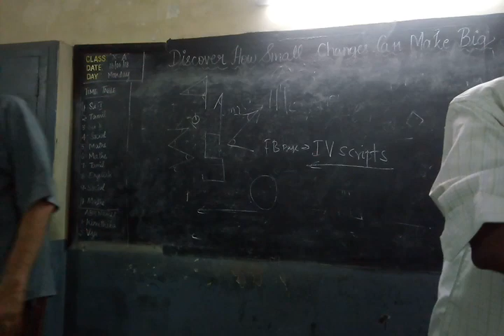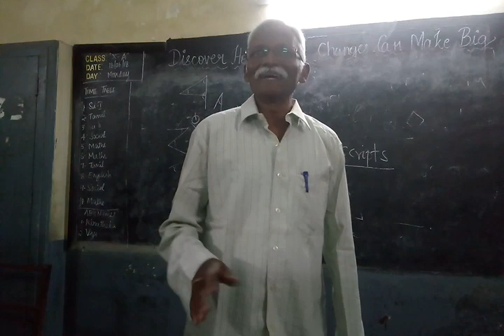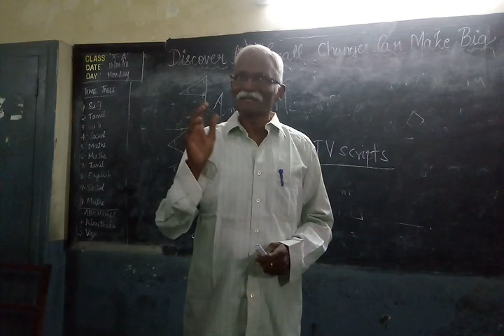சிந்து சமவெளி நாகரீகம்-indusvalleycivilisation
தமிழ் பெயர்களுடைய ஆப்கன், பாகிசுதான் பகுதிகள் , சிந்து சமவெளி நாகரீகம் தமிழர்களுடைய நாகரீகம் என உறுதி செய்யும் தரவுகள் … “சிந்துவெளியில் இன்றும் தமிழ் ஊர்ப்பெயர்கள்”; 4 ஆயிரம் ஆண்டுகளுக்கு முன்பாக செழித்து விளங்கி, பின் காணாமல் போன சிந்து சமவெளி நாகரிகம், 1924-ல் மீண்டும் கண்டுபிடிக்கப்பட்டது. அந்த நாகரிகம் விளங்கிய இடத்தில் வாழ்ந்த மக்கள் யார்? அவர்கள் என்ன மொழி பேசினார்கள்? ஏன் அந்த நாகரிகம் மண்ணோடு மண்ணானது? தன்பெருமை தானறியா சமூகமாக நமது தமிழ் சமூகத்தை ஆரிய திராவிட கூட்டுக் களவாணிகள் வைத்துள்ளன!!!
Posted on ஒக்ரோபர் 27, 2013

1980களில், ஒரிசாவில் நான் பார்த்த ஒரு ஊரின் பெயர்ப் பலகை என்னை தடுத்து நிறுத்தியது. அந்த பெயர் ‘தமிழி’. குவி என்கிற திமிழ் மொழி பேசும் பழங்குடிகள் வசிக்கும் அந்த ஊருக்குள் என் கால்கள் என்னையும் அறியாமல் சென்றன. அதிலிருந்து ஊர்ப் பெயர்கள் மீது காதல் கொண்டேன். எங்கு மாறுதலாகிச் சென்றாலும் ஊர்ப் பெயர்கள் அடங்கிய மக்கள்தொகை கணக்கெடுப்புப் புத்தகங்களைத் தூக்கிச் சென்றேன்.

மானுட வரலாறு என்பது பயணங்களால், இடப் பெயர்வுகளால் ஆனது. மனிதன் ஒரு ஊரை விட்டு இடம்பெயரும்போது, அவனது நினைவுகளைச் சுமந்து செல்கிறான். புதிய இடத்தில் குடியேறும்போது, பழைமையுடன் தொடர்புகொள்ளும் விதத்தில் தன் ஊர்ப் பெயரை அங்கே வைக்கிறான்.

இது ஒரு பாதுகாப்பு உணர்வைத் தருகிற சமூக உளவியல். அப்படி அவன் விட்டுச் சென்ற ஊர்ப்பெயர்களும், சுமந்து சென்ற ஊர்ப் பெயர்களும் சொல்வது மனித குலத்தின் வரலாறு.

ஈரானில் ஒரு குறிப்பிட்ட பகுதியில் உள்ள ஏராளமான ஊர்ப் பெயர்கள், அப்படியே ஒரிசாவில் கொனார்க்கில் உள்ள சூரியக்கோயிலைச் சுற்றியுள்ள ஊர்களில் இருப்பதைக் கண்டேன். இதன் சாத்தியம் என்னை ஆச்சரியப்படுத்தியது.

பின்னர், தமிழ்நாடு – கேரள எல்லையில் உள்ள இடுக்கி, பழனி, குமுளி, தேனி, தேக்கடி, கம்பம், போடி போன்ற ஊர்ப் பெயர்கள், மத்தியப்பிரதேசம் மற்றும் வடமாநிலங்களில் இருப்பதைக் கண்டேன்.
இன்னொரு ஆச்சரியமான விடயம் – ஒரிசாவுக்கும் நைசீரியாவுக்கும் உள்ள ஒற்றுமை. ஒரிசா – ஆந்திர எல்லையில் உள்ள கொராபுட் மாவட்டத்தில் உள்ள சுமார் 463 ஊர்களின் பெயர்கள் அப்படியே நைசீரியாவில் உள்ளன.

ஆதிமனிதன் முதன்முதலில் குமரிக் கண்டத்தில் தோன்றினான் என்றும், அவன் பேசி எழுதிய மொழி தமிழ் என்பதும் பின்னர் அங்கிருந்து பிற பகுதிகளுக்கு இடம்பெயர்ந்தான் என்றும் இன்றைக்கு நவீன மரபியல் ஆய்வுகள் சொல்லும் மறுக்க முடியாத உண்மை.

இந்த இடப் பெயர்வுடன் பெரிதும் பொருந்துகிறது. சுமார் 9ஆண்டுகளுக்கு முன், ஒரு நாள் இரவு. சிந்து சமவெளி நாகரிகம் கண்டெடுக்கப்பட்ட பகுதியில் (தற்போதைய பாகிசுதான், ஆப்கானிசுதான், கிழக்கு ஈரான் ஆகியவற்றை உள்ளடக்கிய பகுதியில்) உள்ள பல்வேறு ஊர்களின் பெயர்களை கணினியில் சேமித்து, அவற்றில் தமிழகத்தின் பழங்கால ஊர்ப்பெயர்கள் ஏதேனும் இருக்குமா என்று தேடிக்கொண்டிருந்தேன்.

நான் முதலில் தேடிய பெயர் ‘கொற்கை’. ஆப்கானிசுதானிலும், பாகிசுதானிலும் ‘கொற்கை’ என்ற பெயரில் ஊர்ப்பெயர் இருக்கிறது என்றது கணினி. முதலில் இதை ஒரு விபத்து என்றே கருதினேன்.

அடுத்து ‘வஞ்சி’ என்ற ஊர்ப்பெயரைத் தேடினேன். அதுவும் அங்கே இருந்தது. எனக்குள் சுவாரசியம் பெருகிற்று.
தொண்டி, முசிறி, மதிரை(மதுரை), பூம்புகார், கோவலன், கண்ணகி, உறை, நாடு, பஃறுளி… என பழந்தமிழ் இலக்கியத்தில் வரும் பெயர்களை உள்ளிட்டுக் கொண்டே இருந்தேன். நூற்றுக்கும் மேற்பட்ட அத்தகைய பெயர்கள் இப்போதும் பாகிசுதானில், ஆப்கானிசுதானில் இருப்பதை கணினி காட்டிக் கொண்டே இருந்தது…
4 ஆயிரம் ஆண்டுகளுக்கு முன்பாக செழித்து விளங்கி, பின் காணாமல் போன சிந்து சமவெளி நாகரிகம், 1924-ல் மீண்டும் கண்டுபிடிக்கப்பட்டது. அந்த நாகரிகம் விளங்கிய இடத்தில் வாழ்ந்த மக்கள் யார்? அவர்கள் என்ன மொழி பேசினார்கள்? ஏன் அந்த நாகரிகம் மண்ணோடு மண்ணானது?

யாருக்கும் தெரியாது. ஆனால், அந்த நாகரிகம் விளங்கிய பகுதிகளில் இருக்கும் ஊர்கள் இன்றும் தமிழ்ப் பெயர்களை தாங்கி நிற்கின்றன.
எனில், சிந்துவெளி நாகரிகம் விட்ட இடமும், சங்கத் தமிழ்ப் பண்பாடு தொட்ட இடமும் ஒன்றுதான். சுமார் 4ஆயிரம் ஆண்டுகளுக்கு முன்னால் சிந்துவெளிப் பண்பாடு அழிந்தது.

தமிழகத்தில் கிடைத்துள்ள அகழாராய்வு முடிவில் கி.மு.800 வரையிலான சான்றுகள் கிடைத்துள்ளன. அதற்கு முந்தைய ஒரு 1000 ஆண்டுகள் இடைவெளியை பின்னோக்கி ஆய்வுகள் மூலம் சென்று நிரப்பினால் சிந்துவெளிப் புதிரை அவிழ்த்து விடலாம்.

பழந்தமிழர் வாழ்வுடன் தொடர்புடைய அவர்களின் தொன்மங்களுடன் தொடர்புடைய பெயர்கள் இன்று சிந்துவெளியில் கிடைத்திருப்பது ஏதோ விபத்தால் நிகழ்ந்தது அல்ல என்றே கருதுகிறேன். கிடைத்திருப்பது ஓர் ஊர்ப்பெயர் மட்டுமல்ல; சங்க இலக்கியத்தில் உள்ள அவ்வளவு பெயர்களும் அங்கு இருக்கின்றன. (வரைபடத்தைக் காண்க.)
இடப்பெயர்வு நடந்திருக்கலாம். அங்கிருந்து இங்கு மனிதர்கள் புலம்பெயர்ந்து வந்திருக்கலாம். கொஞ்சம் பேர் அங்கிருந்து புலம் பெயர்ந்த பின், மிச்சம் இருந்தவர்கள் அங்கே வந்தவர்களுடன் கலந்து தங்கள் மொழ

எது எப்படியோ, அங்கும் கொரியா வரை ஆண்ட தமிழ் மன்னன் சொக்கலிங்கம் என்பதும் உறுதி செய்யப்பட்டது.

– ஆர்.பாலகிருட்டிணன் இஆப குடிமைப்பணியியல் அதிகாரி (ஐ.ஏ.எஸ்).